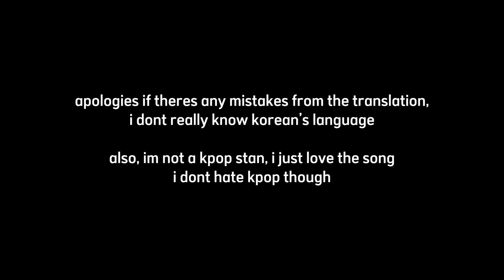#🥀:「still with you🕊」×||× •piggy meme.!🦋• ♡▪︎beary’s backstory☁️▪︎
•[☕️]𝐀𝐏𝐏𝐒 𝐈 𝐔𝐒𝐄𝐃:
•✦.˚ Videostar🌹•
•✦.˚ Alight Motion🌸•
 •[🎤]𝘽𝘼𝘾𝙆𝙎𝙏𝙊𝙍𝙔 𝐈𝐍𝐒𝐏𝐈𝐑𝐄𝐃 𝐁𝐘:
—@All'x.!

 •[🎧]𝐂𝐇𝐀𝐑𝐀𝐂𝐓𝐄𝐑𝐒 𝐔𝐒𝐄𝐃:
--present beary
--past beary
--miss bear
--teacher

-basic things u should know.
beary, who you known as the doctor, lives in a normal life with his family. he has a wife and a step daughter named lindy. lindy was still a child back then, also, even if beary is her stepdad, they still[?] love eachother.
beary loves her wife even after she died, he still loves her. same to lindy, but shes still alive.

-storytime if u still dont get it.
›beary and miss bear were going on somewhere for their special day, they left lindy with her grandparents thats why i didnt include lindy in the vid.
they both had fun until beary left his wife to get something. after beary left, miss bear was using her phone. during shes on the phone, she felt something weird until she realized someone's tried to kill her (she realized it bc there was a laser aiming at her head). then she died from a shotgun/sniper??. beary got back but the first thing he saw was her wife's dead body, a lots of people screaming for help, even they called a police.

i wonder what lindy would react to her mother's dead. is she going to blame her mom's dead on him? or accept the fate?

›times passed, beary finally found someone who truly loves him, again. yk who she is right😏? theyve loved eachother for 2 years holy shit thats long. until one day, it was a rainy night. beary got wet from the rain(dont think dirty u dumass). suddenly teacher came out of nowhere to put an umbrella over him, she also putted a shelter on him because he was really cold(unshowed scene smh😔😔). but then that action suddenly reminds him of his own wife when they were still together.

(unshowed scene cries) one day later, he asked to teacher if he could go to someone's funeral, she was curious so she asked him back "to whos funeral?'. beary havent told teacher about the truth that he has ever got married and has a stepdaughter, he was scared if he'll lose her too. he answered it honestly. instead of getting mad, she replied "okay, why dont we go there together? if you dont mind". beary got suprised and quiet happy that she didnt really care if hes married or somehwat. and yeh, they went to her funeral

unshowed hot teacher in a black dress when she went to miss bear's funeral i fucking forgor to add her plus she dont fit in the scene huhu cries

"ive missed you"